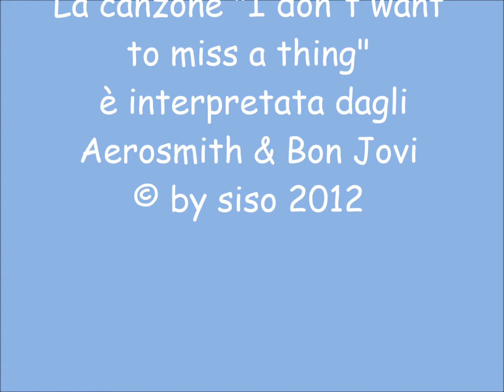Ör Dangiasch (1959 m) - Skitour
Ör Dangiasch (1959 m) - Skitour - Valle di Blenio - Canton Ticino - Switzerland (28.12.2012)